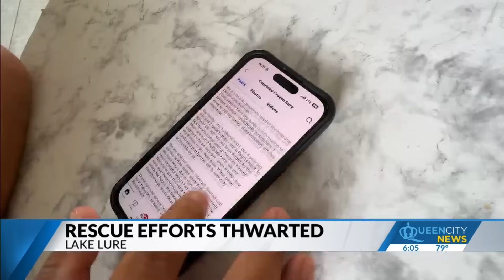Fire official threatens to arrest volunteer chopper pilot in middle of rescue mission in Lake Lure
A South Carolina man and son loaded into their four-seater helicopter and headed into the NC mountains to help those stranded without food or water after Hurricane Helene ripped through Western North Carolina. They were saving the sixth soul - a husband and wife - when the pilot said a Lake Lure fire official ordered him out of town or he'd have him hauled off to jail.

The pilot had to leave the husband stranded, separated from his wife.